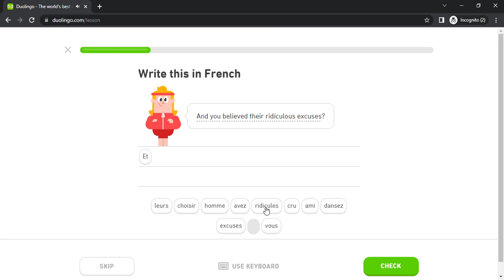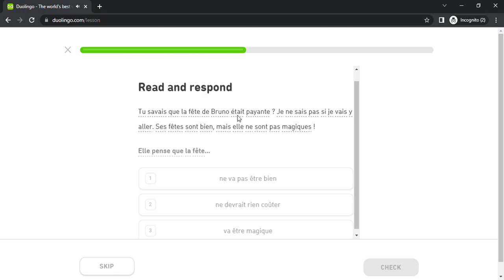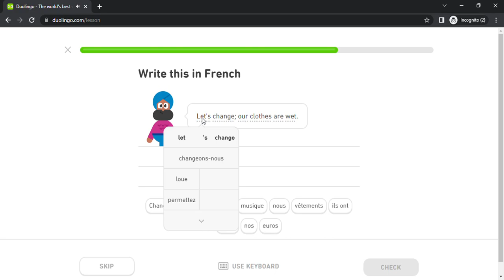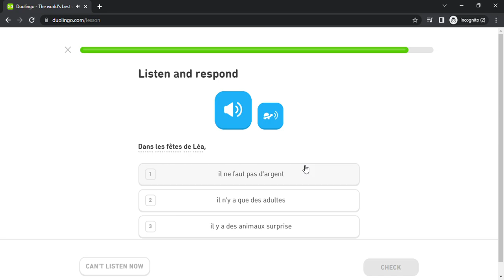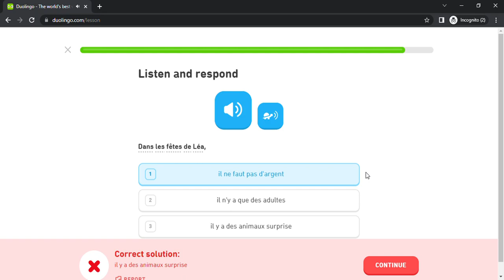Duolingo #2750 French - English (Part 13 - Party and Travel Abroad)